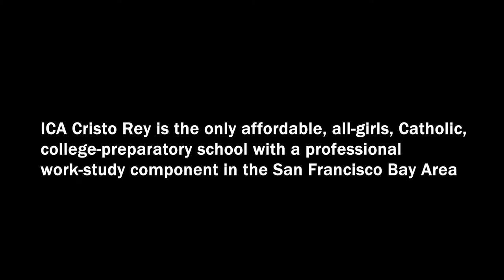"They know who you are"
Students and parents share their experience of ICA Cristo Rey, particularly relationships within the community.